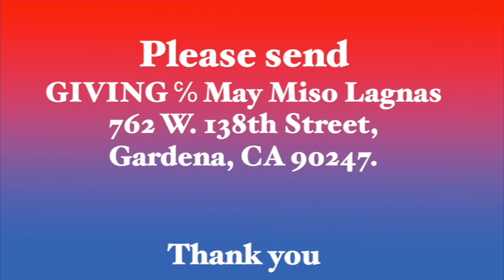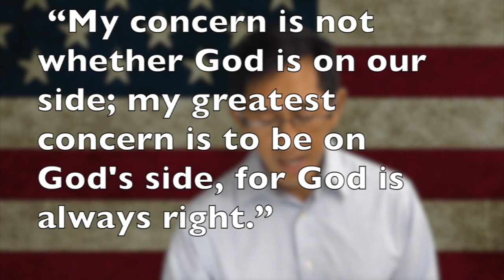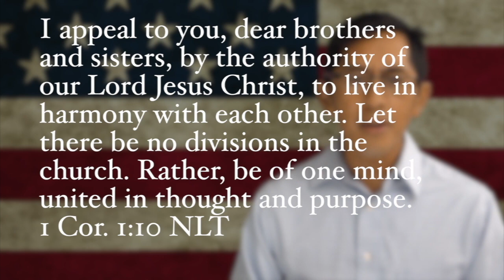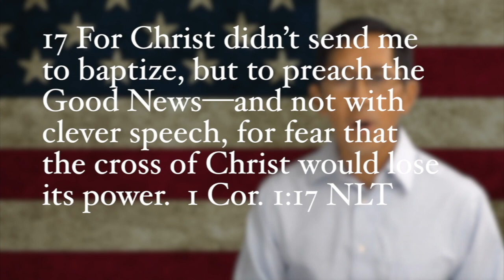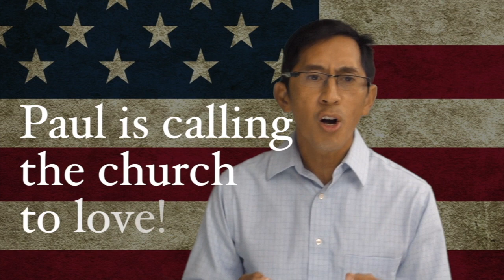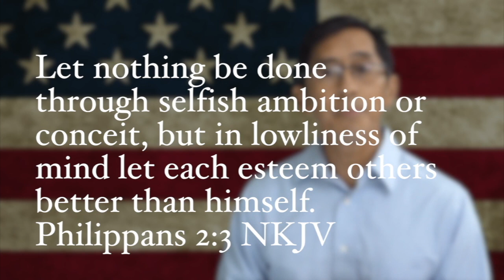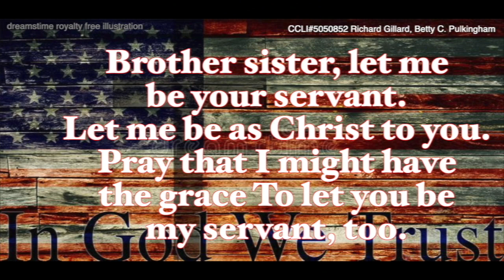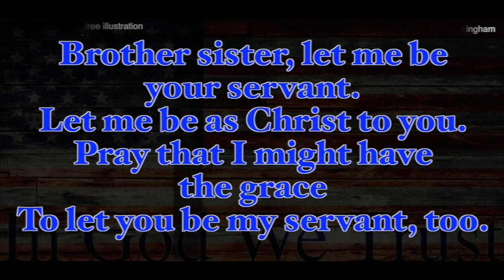FACC Long Beach WS Nov 8 2020 United in Christ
Dulla Acappella, not political, Christ first